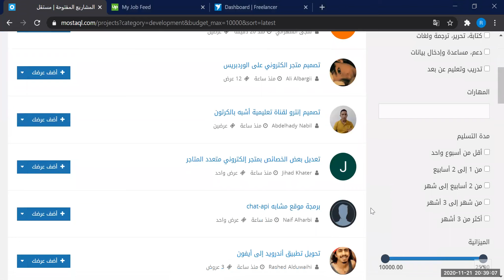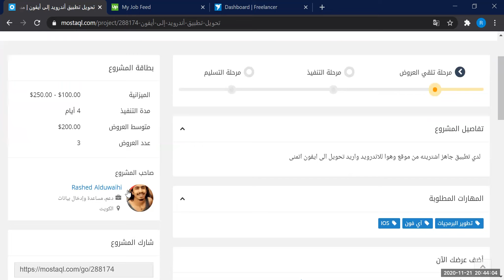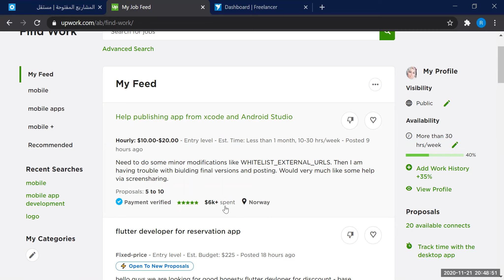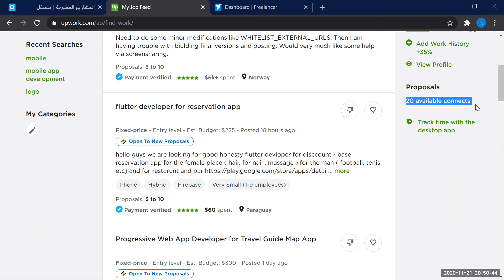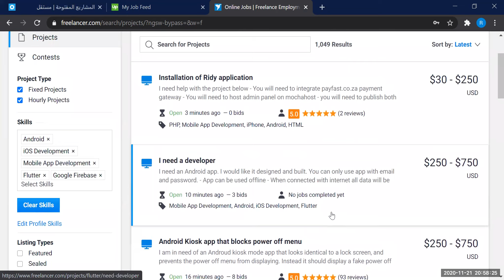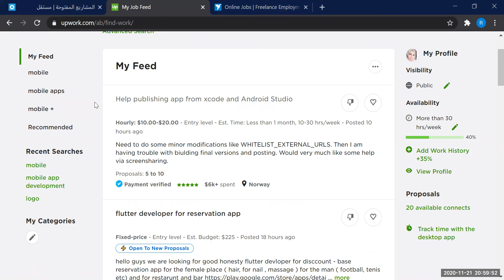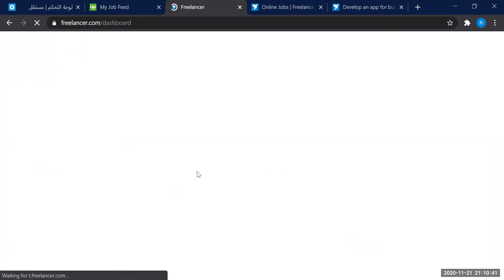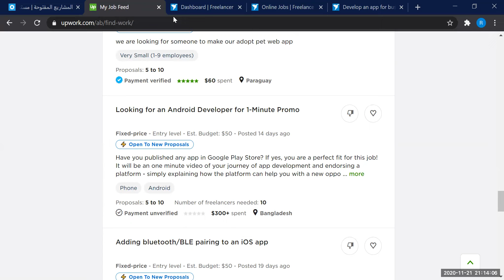الفصل الرابع التعرف على المعلومات الأساسية عن الوظائف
م.ريهام مقاط
كلية الهندسة وتكنولوجيا المعلومات